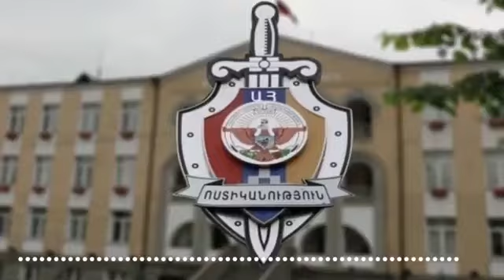📻🎤«Արցախ» լրատվականի 30․12․2021թ․-ի հիմնական թողարկումը՝ Մարգարիտա Ղուշունցի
📻Թեմաները՝ համառոտ․
✅ԱՀ ՆԳՆ ոստիկանությունը ամփոփել է տարին
✅ՀՀ Կառավարությունը գումարել է հերթական նիստը
✅Իսրայելի դատարանը գործ է հարուցել Արցախում հայկական դիրքերի դեմ ԱԹՍ կիրառած իսրայելական ընկերության դեմ
✅Հունգարիայի կառավարության միջնորդությամբ 5 հայ ռազմագերիներ վերադարձան հայրենիք
✅Արցախում հաստատվել է կորոնավիրուսային հիվանդության 28 նոր դեպք